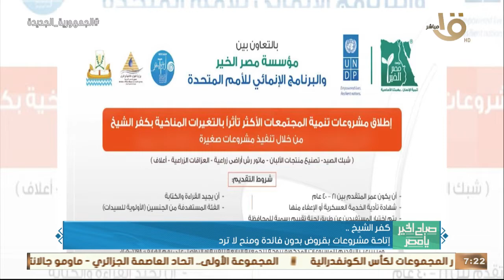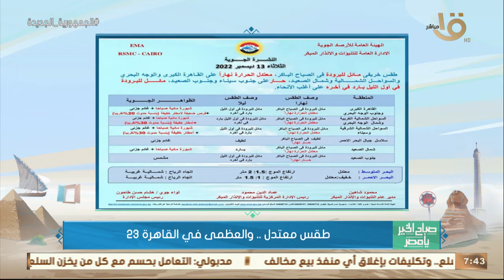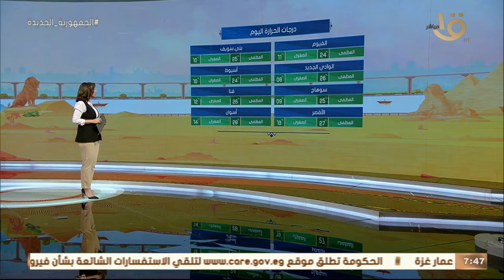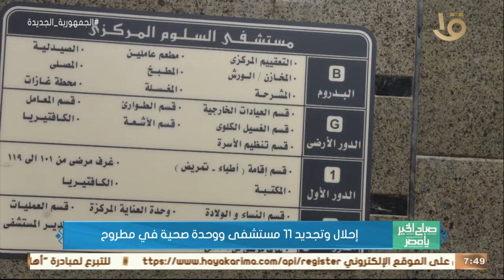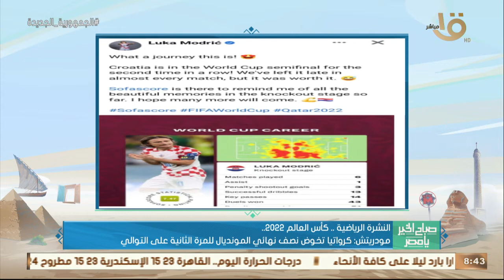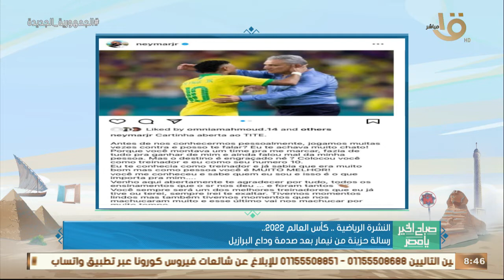إنتاج أدوية الأورام في مصانع وزارة الصحة.. أسباب تأخر الكلام عند الأطفال.. حلقة كاملة 13-12-2022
صباح الخير يا مصر | إنتاج أدوية الأورام في مصانع وزارة الصحة.. أسباب تأخر الكلام عند الأطفال.. حلقة كاملة 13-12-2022